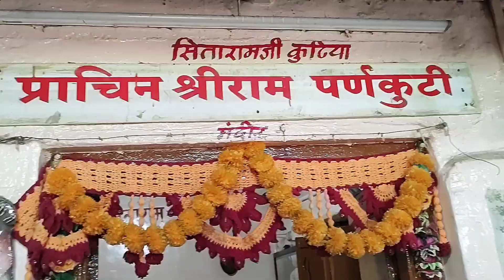Shri Ram Vanvas sthan | Shree Ram Exile place Temple | Agastya Muni Ashram | MY PRIDE INDIA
रामायण ग्रंथ के अनुसार भगवान मर्यादापुरुषोत्तम श्रीराम  को 14 वर्षों का वनवास  मिला था.
According to the Ramayana, Lord Rama, Sita, and Lakshmana spent 14 years in exile, or vanvas. He also stayed in the forest of Panchavati. The forest is named after the five banyan trees near where Rama built a hermitage. The path they took during their exile, known as Ram Van Gaman Path, begins in Ayodhya and ends in Sri Lanka.